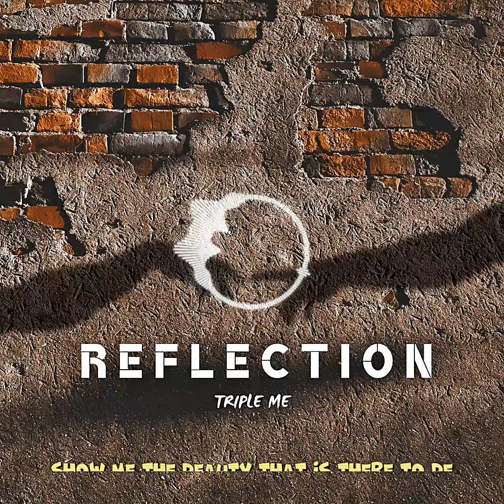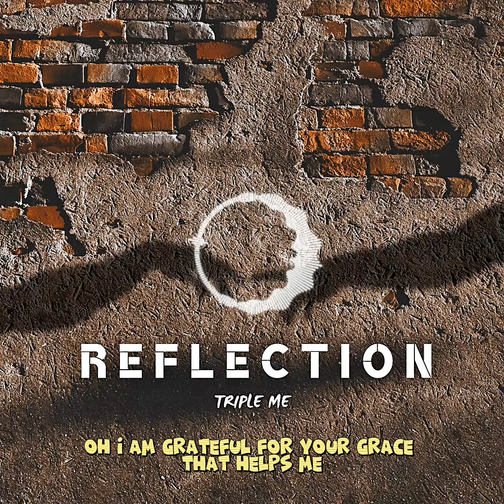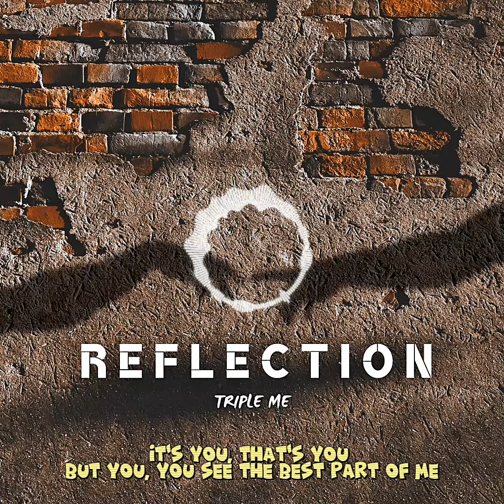Reflection - Triple ME [Official Audio ]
Adios...